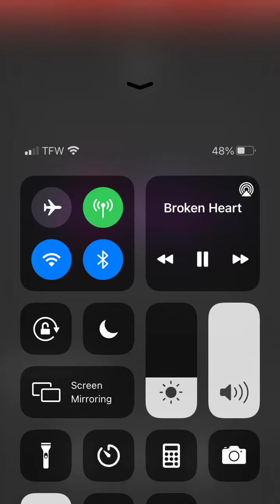Broken Heart by GucciDexterChainz (aka me)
Another song coming soon